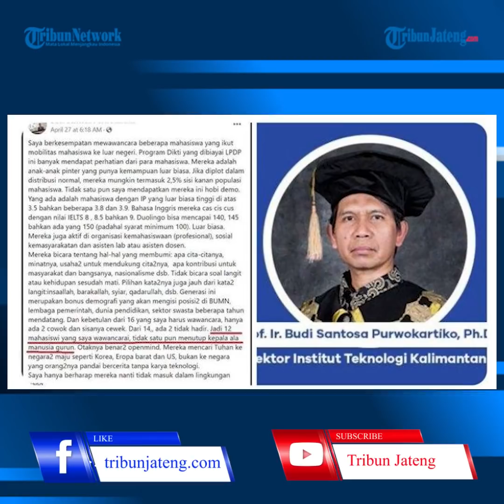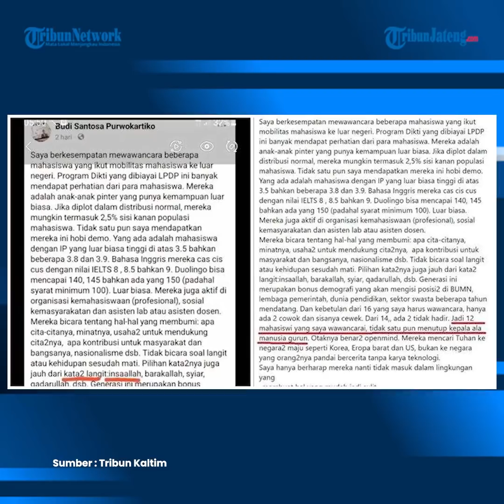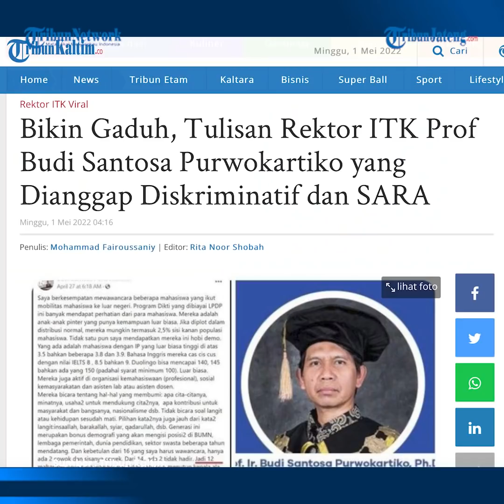Klarifikasi Budi Santosa Rektor ITK Sebut Perempuan Berjilbab Manusia Gurun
Sebelumnya, ia menceritakan pengalamannya menjadi pewawancara mahasiswi calon penerima beasiswa Lembaga Pengelola Dana Pendidikan (LPDP).

Budi menegaskan tidak berniat merendahkan wanita yang berhijab.